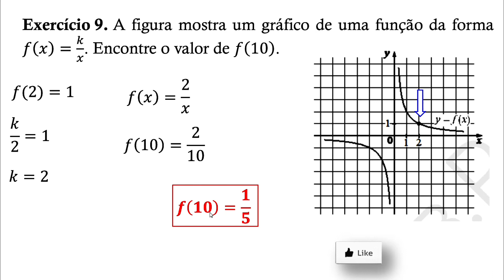Encontrar o valor de f(10)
Uma função é uma relação de um conjunto A com um conjunto B. Usualmente, denotamos uma tal função por f: A--B, y = f(x), onde f é o nome da função, A é chamado de domínio, B é chamado de imagem e y = f(x) expressa a lei de correspondência (relação) dos elementos  x pertence a A com os elementos y pertence B.
Conforme suas características, as funções são agrupadas em várias categorias, entre as principais temos: função trigonométrica, função afim (ou função polinomial do 1° grau), função modular, função quadrática (ou função polinomial do 2° grau), função exponencial, função logarítmica, função polinomial, dentre inúmeras outras.

O domínio de uma função é o conjunto de todos os objetos possíveis para a função. Por exemplo, o domínio de f(x) = x² é dado por todos os números reais e o domínio de g(x) = 1 / x é dado por todos os números reais, exceto x = 0. Podemos também definir funções especiais cujos domínios são mais limitados.

Este é o canal  APOCIÊNCIA, canal de ciências exactas. Surgiu para revolucionar a ciência, despertando todas capacidades intelectuais de homens e mulheres, de modo a solucionar os problemas das sociedades. Com este canal você vai aprender a analisar, interpretar e resolver problemas relacionados com as ciências exactas, utilizando métodos analíticos ou numéricos... E para estudar, relaxar, dormir,meditar, temos boas músicas para si!